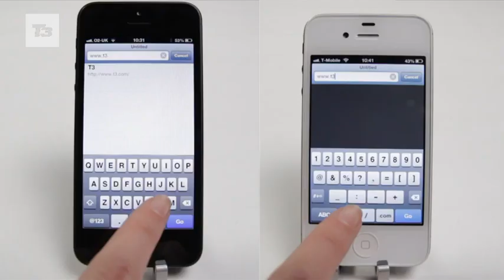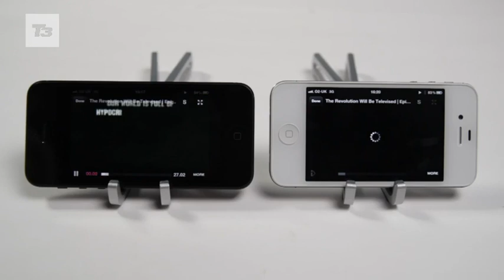iPhone 5 Vs iPhone 4S Speed Test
iPhone 5 Vs. iPhone 4S Speed Test IPhone 5 First Look And Compression Between New IPhone 5 vs Iphone 4s Thanks For Watching Dont Forget To Subscribe And Share This Video Thanks.

New Looks and iPhone 5 Vs. iPhone 4S Speed Test
How to fix Google Adsense Account Disabled Problem Video Tutorial 2012
How to fix Google Adsense Account Disabled Problem
How to Google Adsense Account Disabled
google adsense earning proof
daily news
today new
today show
today drama
ptv drama
geo drama
new drama 2012
new funny movies
new funny clips
new funny clips 2012
new punjabi totay funny clips
new punjabi totay funny clips 2012
hindi serial
hindi serial 2012
hindi movies
facebook hack
facebook hacking
facebook hacking software
facebook hacking creck
song 2012 list
song 2012
song 2013 list
english movies
urdu movies
urdu movies 2012
urdu movies 2013
song 2014 list
hindi song 2012 list
winrar hack
winrar hack password
winrar password hack crack
winrar password hack crack 2012
winrar password hack crack 2013
blogger, how to creat a blog, how to, youproblog, youproblog.com,
blogger.com, create a blog, blogging, hints and tips, make a blog,
blogger templates, blogger template, blogger tips, blogger hints,
blogger create, making money online, make money online,
make money blogging, make money blog
google adsense account for sale 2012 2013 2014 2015
Google Adsenes Account Approval Requirments in Urdu for 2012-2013
Google Adsense Account Approval For Sale  Rate $10   RS 800Google Adsenes Account Approval Requirments in Urdu for 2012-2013
google adsense account for sale
geo headlines October 6, 2012
geo headlines October 7, 2012
geo headlines October 8, 2012
geo headlines October 9, 2012
make money online trading 2012
make money online trading 2013
How to create a Google AdSense account trick
google adsense proof
google adsense proof 2012
google adsense proof 2013
Marketing 2012